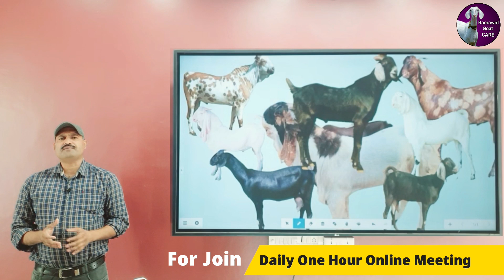सीखें बकरी का इलाज और देखभाल घर बैठे